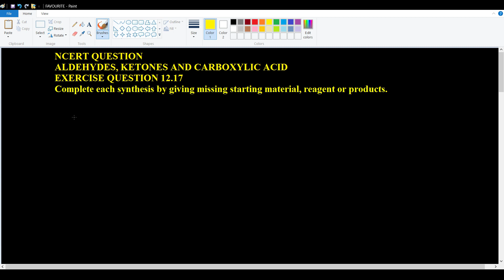NCERTQUESTIONS 12.17 ALDEHYDES & KETONES || MILIND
Mr. Milind Kumar Gautam  is and Director at Milind Chemistry Academy( MCA)  who understood the challenges faced by students while studying chemistry and thus presented the students with one-stop solutions for all their chemistry related problems.
TOTAL 19 STUDENTS WITH 100% MARKS IN CHEMISTRY IN CBSE BOARDS EXAM.